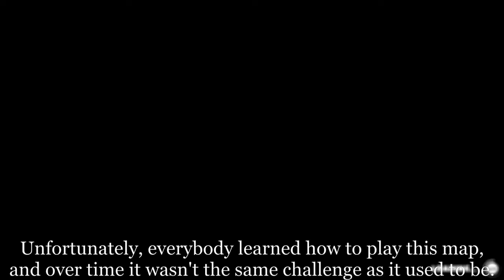Fall Guys: Is Perfect Match the New Slime Climb?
This video is about the evolution of Slime Climb in fall guys, and how it is no longer the legendary level that it used to be.
If you have any fall guys related video ideas, feel free to let me know, and If I end up making a video on it, I will credit you!